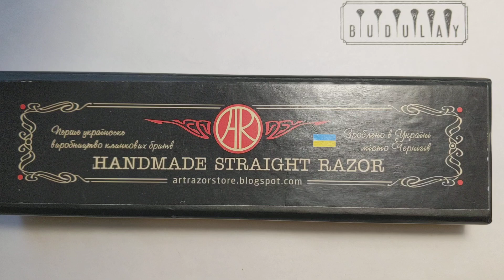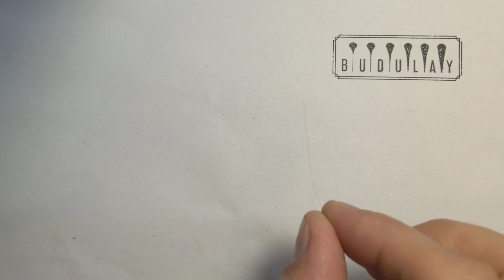Бритва для Михаила.